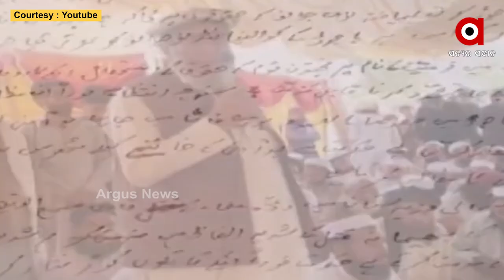Pakistan: Women's entry banned in tourist spots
Women's entry banned in tourist spots in Pakistan.